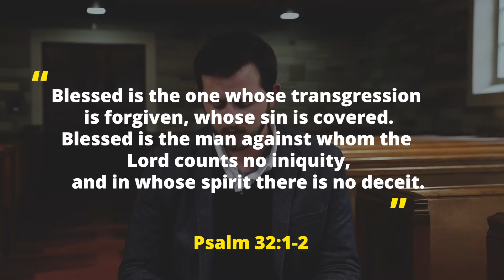ALPT Ep. 27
Don't loose sight of the greatest happiness you will ever know on earth: a full and free pardon that comes from heaven.

Today on A Little Psalm thing we look at Psalm 32:1-2